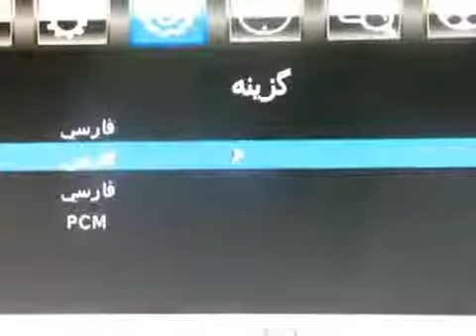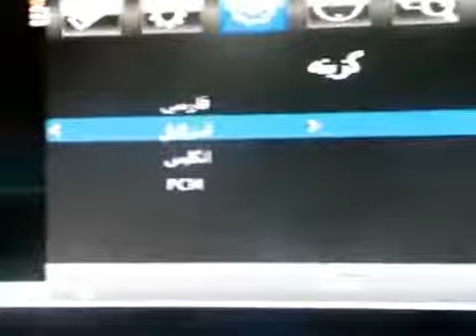farassoo fdr 217